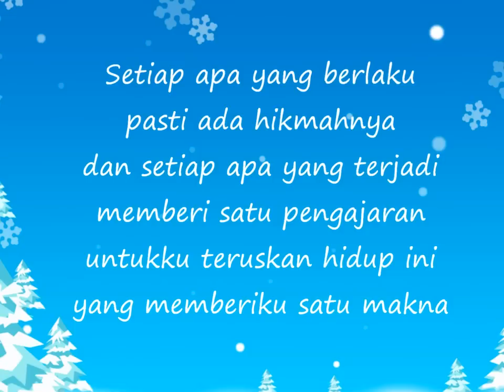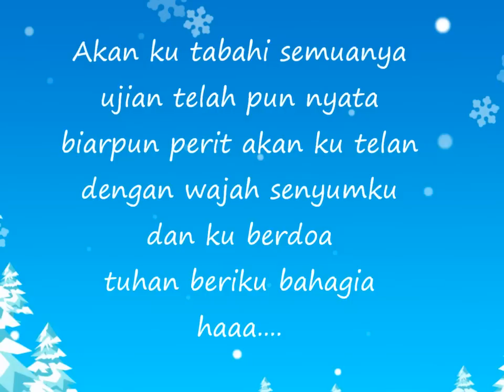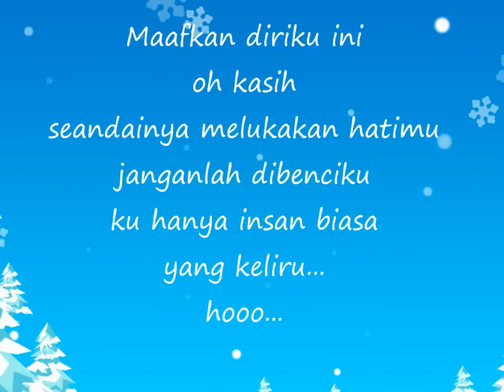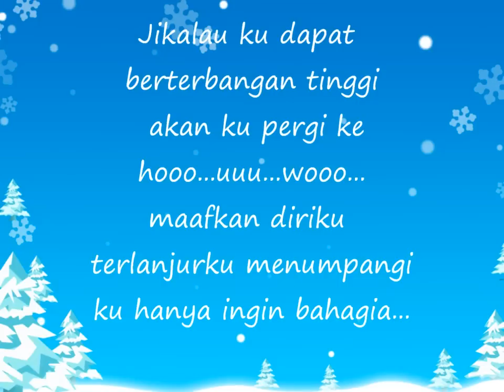ost filem sepah the movie